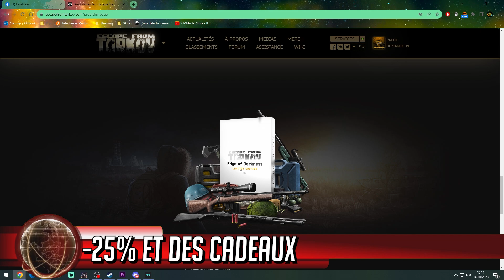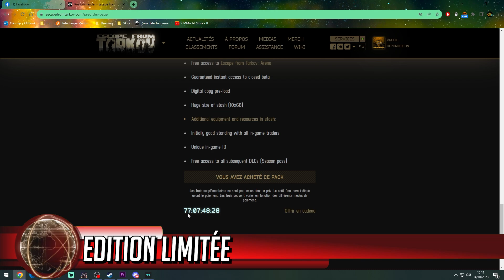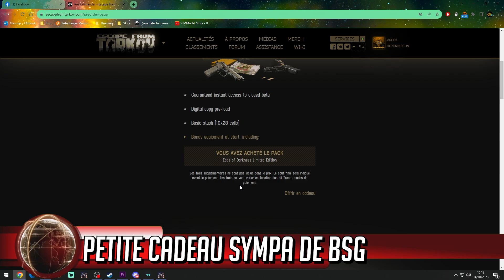Récupérez votre CADEAU | Soldes Anniversaire BSG - [NEWS] Tarkov Fr